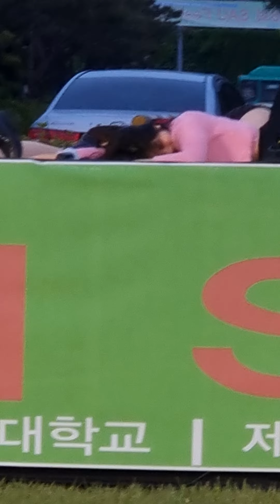2022.5.11&SOUL공연&신안산대체육대회&SOUL축하공연&여성댄스팀&소울(SOUL,다정)&by Bigstart